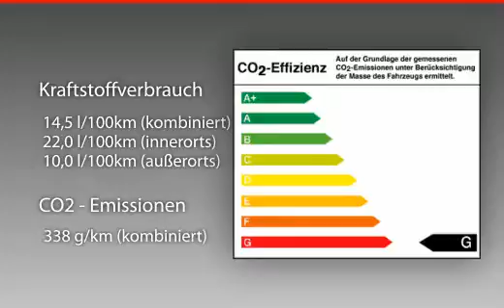Bentley Continental GT Speed MY-2016 -CERAMIC BAKES-